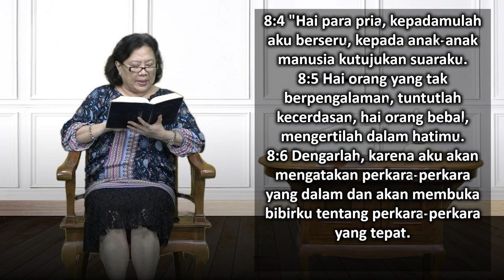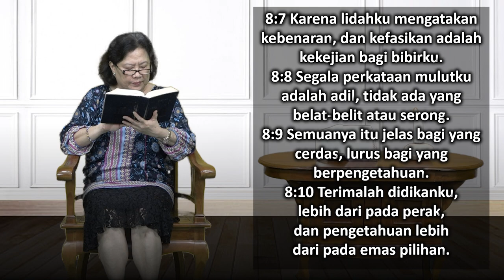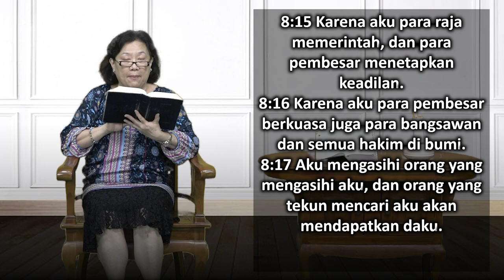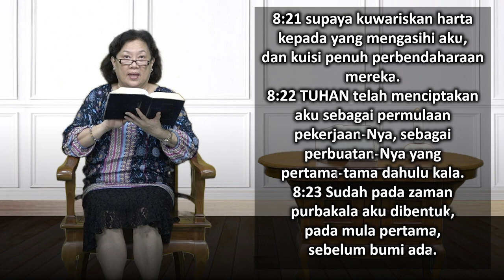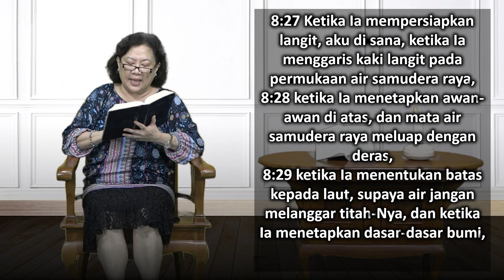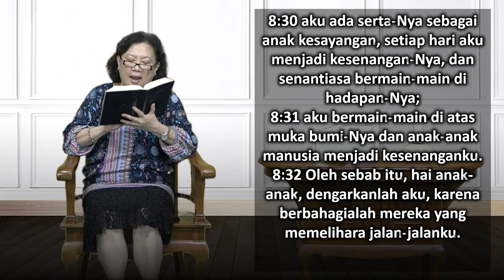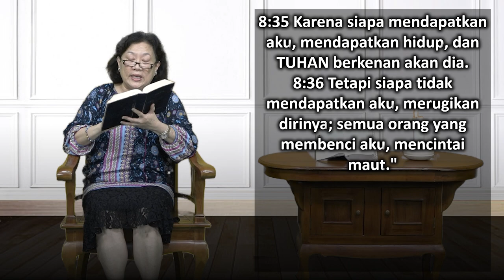Mari Membaca Alkitab | Hari ke 166 | Kamis, 15 Juni 2023